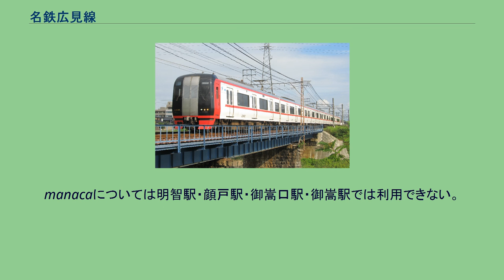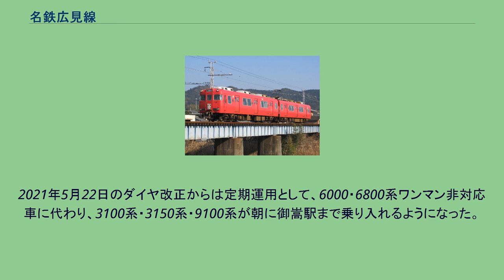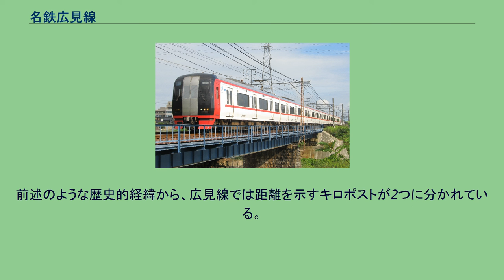名鉄広見線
東濃鉄道（初代）
名古屋鉄道_(初代)
広見線（ひろみせん）は、愛知県犬山市の犬山駅から岐阜県可児市の新可児駅を経て岐阜県可児郡御嵩町の御嵩駅までを結ぶ、名古屋鉄道（名鉄）の鉄道路線。
線名は可児市の母体の一つ広見町にちなむ名称である。
運賃計算区分はC（運賃計算に用いる距離は営業キロの1.25倍）。
犬山駅 - 新可児駅間の各駅ではmanacaなどの交通系ICカード全国相互利用サービス対応カードが利用できる。
起点の犬山駅を出ると進路を東に変え、富岡前駅に向かう。
犬山駅 - 富岡前駅間には犬山検査場があり、回送列車も多く運転されている。
犬山検査場への引き込み線（犬山駅の構内扱い）と分かれた後、善師野駅付近までは田園地帯を走る。
県境付近では森の中を走り、途中愛岐トンネルをくぐる。
可児市内では沿線に市街地や住宅地が広がる中を、新可児駅以東では可児川沿いを走る。
かつて新可児駅以西と以東を直通する列車は同駅でスイッチバックしていた。
また名古屋方面からの直通列車は配線上犬山駅でスイッチバックを行うため、犬山駅 - 新可児駅間は他の路線と進行方向が逆になる（1号車が下りを向く）。
可児川駅から新可児駅までは東西にまっすぐ結ぶ経路にはなっておらず、北へ迂回して日本ライン今渡駅を経由する経路になっている。
以前は途中の明智駅から八百津線が分岐していたが、同線は2001年（平成13年）に廃線となっている。
1984年（昭和59年）に八百津線とともに当線でも富士重工業製の軽快気動車「LE-Car」の試運転が行われ、閑散区間合理化のため名鉄がこれを採用し、同年八百津線、翌年に新可児駅 - 御嵩駅間の一部の列車がキハ10形で気動車化された。
明智駅 - 御嵩駅間の気動車の運行はキハ10形からキハ30形に交代した1995年（平成7年）に終了し、新可児駅 - 明智駅間でも八百津線廃止後は気動車の運行が行われなくなった。
なお、犬山駅・西可児駅・新可児駅を除いて無人駅である。
広見線は新可児駅を境に成り立ちが異なっている。
西側は名古屋鉄道（初代）によって開業したが、東側は東濃鉄道（初代。1944年設立の同名の会社とは別）によって軌間762mmの軽便鉄道として開業した。
新多治見駅 - 広見駅間を1918年に開業させていた東濃鉄道は、広見駅（現在の可児駅、ただし場所が異なる） - 御嵩駅（現在の御嵩口駅）間を1920年に延伸開業。
のちに新多治見駅 - 広見駅間が国有化され太多線となり、広見駅 - 御嵩駅（当時）間は新会社の東美鉄道が承継した。
名古屋鉄道の路線となったのは1943年のことである。
利用客の減少と駅集中管理システムの導入による経費削減のため、学校前駅が2005年1月29日に廃止された。
2007年に名鉄が新可児 - 御嵩間を廃止する可能性を示し、沿線自治体の可児市や御嵩町に今後の方向性や考えを打診しており、動向が注目される。
また、この区間の駅にはSFカードシステムを導入しないことが2008年3月27日に正式に発表された。
その後、2010年度から3年間、可児市・御嵩町・八百津町の3自治体が赤字を補填することに決まった。
補填額は3年間で合計3億円である。
2013年2月には、可児市と御嵩町が引き続き3年間赤字を補填することが決定している。
以降、赤字補填を継続しつつ存続している。
2010年10月から11月にはこの区間の定期運賃を半額にする実験が期間限定で行われたが、マイカーから電車への転換客が少なく良い成績を挙げることができなかった。
犬山 - 新可児も沿線の高齢化が進んでおり、日本ライン今渡駅と新可児駅を除いて利用客の減少が続いている。
運行形態は新可児を境に分断されている。
上りの朝の一部を除いて普通のみの運行。
新可児駅までは6両まで入線可能。
中部国際空港駅始発の準急で6両で運転している列車は、犬山駅で名鉄岐阜駅寄りの2両を切り離すため、広見線へは基本的に4両で入線する。
ただし、2008年12月改正時点では平日に限り、昼以降の時間帯でも一部の列車は6000系列の6両編成で運転されている。
なお、この場合は豊橋駅、中部国際空港駅方（当線内では新可児駅方）に2両編成が連結 されていて、犬山駅での切り離しは行われない。
朝ラッシュ時、夕方、休日は普通列車（線内折り返し）も4両編成となる。
この区間の途中駅はすべて相対式ホーム2面2線となっており、新可児方面行きが...